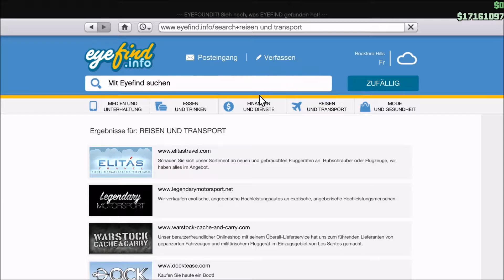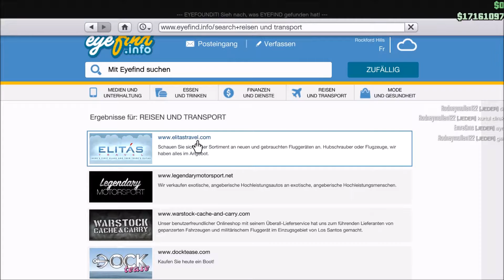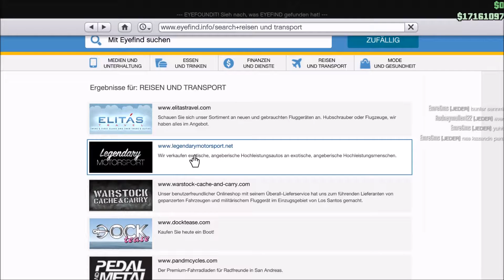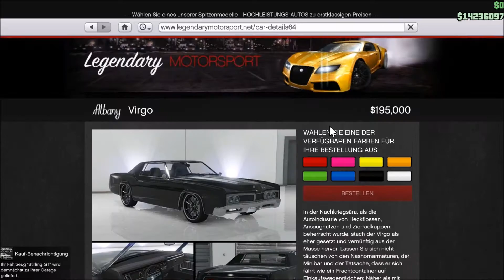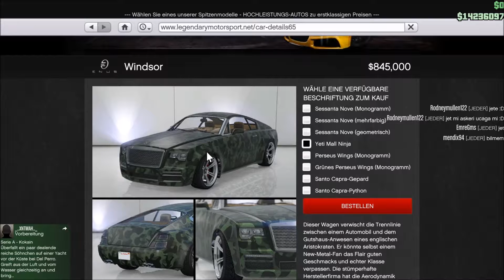Lets Play GTA V Online [PC] #3 Das ILL Gotten Gains Update!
Für mehr Infos guckt in die Beschreibung;)

• Skype ninjacrafterhd

Beste Tastatur

Beste Maus

Über eine Bewertung oder ein Kommentar würde ich mich freuen!

Open Wold Game von Rockstar Games (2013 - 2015).